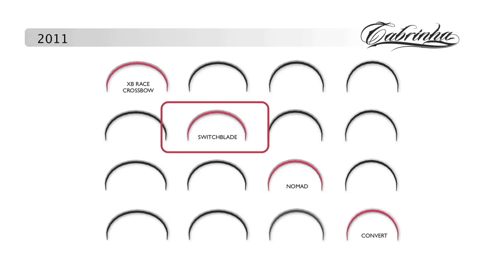2011 Cabrinha Switchblade reveiw